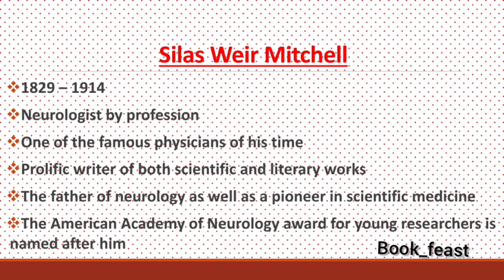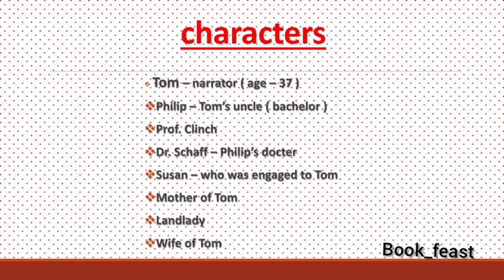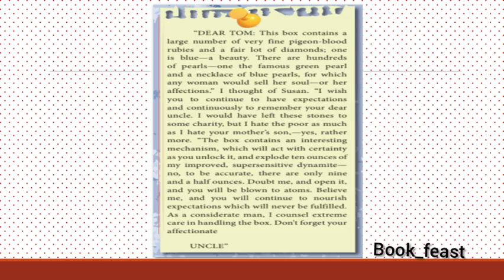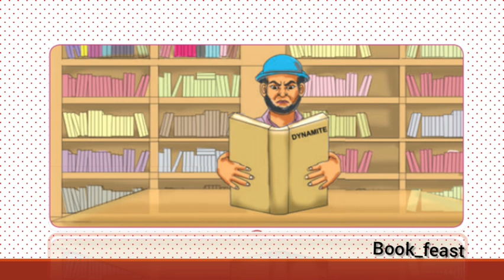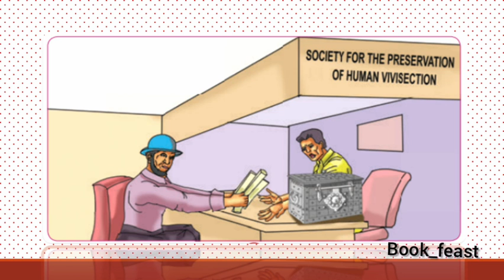Silas Weir Mitchell | A Dilemma | class 10| Explained in Tamil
Hi everyone,
Gud day to all
This video deals with summary of , "A Dilemma" by Silas Weir Mitchell

Reference: 10 standard English Text book
Samacheer Kalvi

Greetings
with Regards,